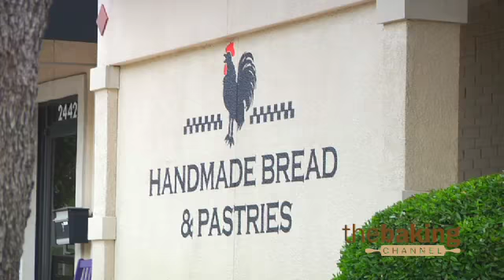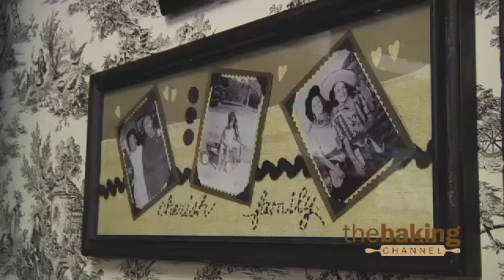Black Rooster Bakery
Black Rooster Bakery shares how its bakery got started in Fort Worth, Texas.